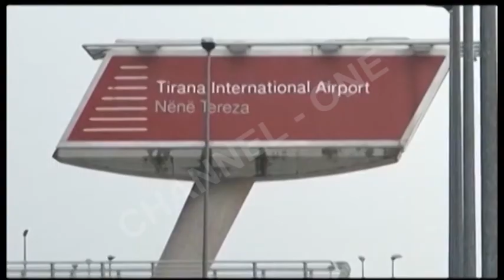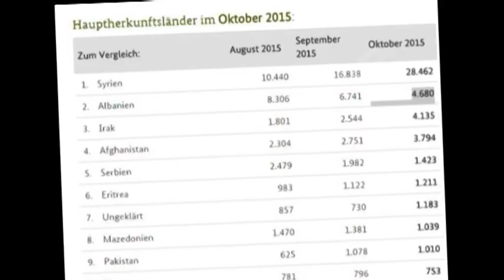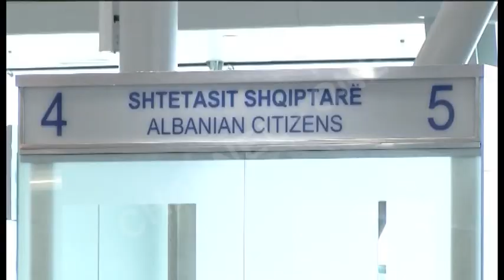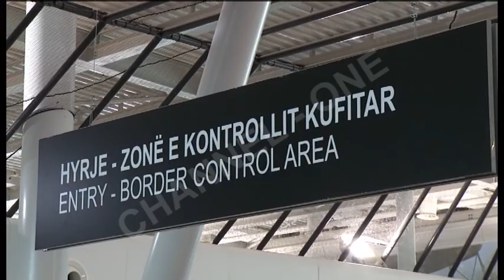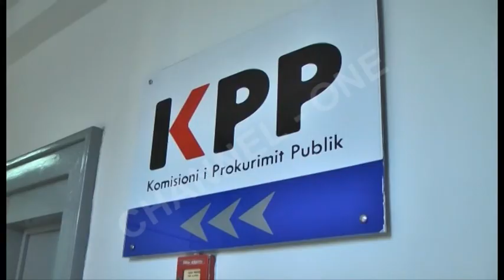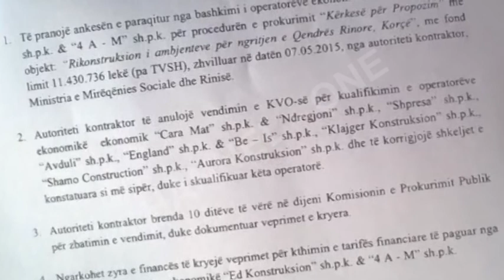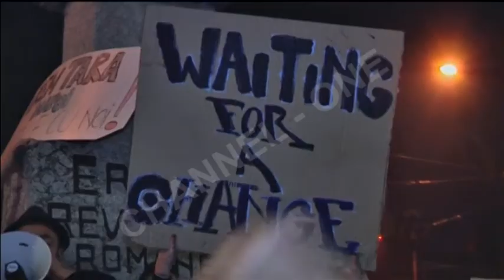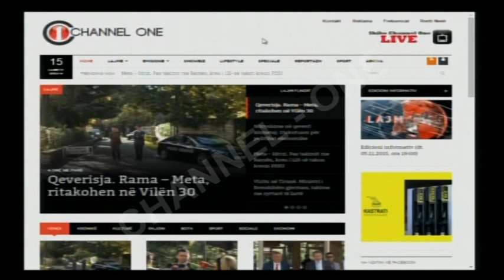Edicioni informativ (dt. 06.11.2015, ora 19:00)